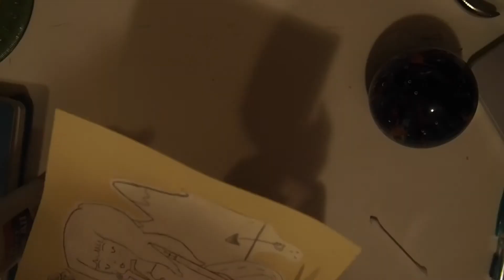Little Doodle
Original doodle by Heather Mahler.
Song: Fire Alarms - Ed Sheeran